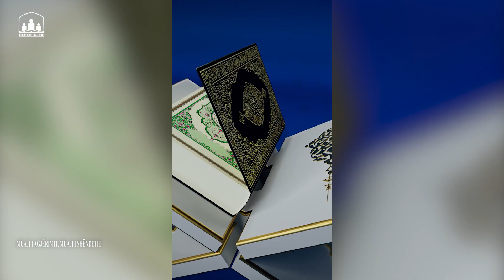Muaji i agjërimit, muaji i shëndetit